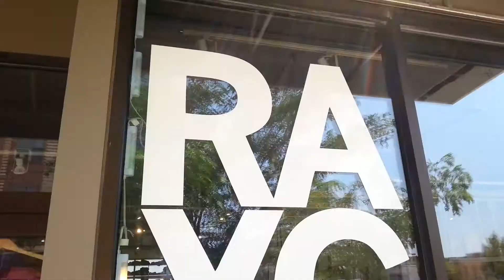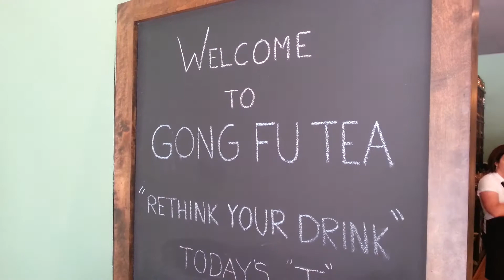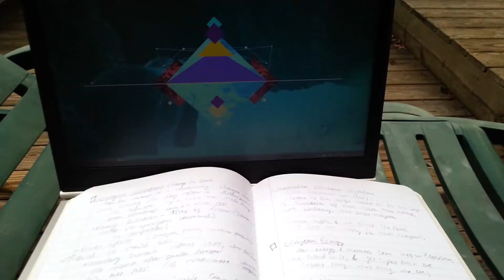Document Your Life // July 2013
Includes a visit to The Greatest Store in the Universe, a writing date, and multiple occasions of pizza!

--sorry it's so late. SUMMER SCHOOL UGH.

Music: Viva La Vida (violin cover) -- Bryson Andres,
Street musician in the beginning is Genevieve Salamone.